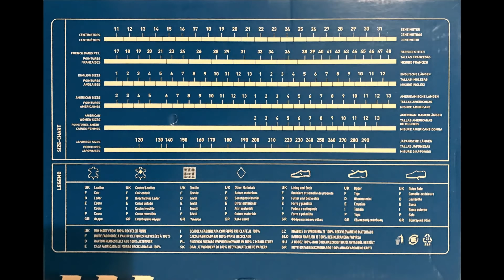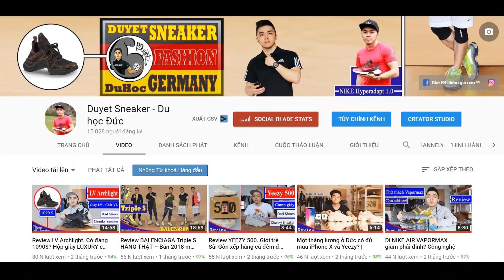Công nghệ Độc Đáo trên đôi giày CẦU CHÌ - Jamming FuseFit | Vlog 22 - Duyet Sneaker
💝💝 FuseFit rất dễ phối đồ, các bạn xem Outfit tại đây nhé
**Vlog 22: Khám phá công nghệ độc đáo trên giày Jamming FuseFit Evolution của Puma. Pick Up Yeezy 700, AM4LDN...

**CÁC VIDEOS ĐƯỢC ĐỀ CẬP ĐẾN TRONG VLOG 22:
🤖🤖 *Review Adidas AM4LDN - Made by ROBOT - Nhiều công nghệ đột phá mới | Vlog 4 - Duyet Sneaker*
♣💝 *Review giày KIẾP ĐỎ ĐEN | Cả Boost và Air trên 1 đôi giày. NIKE x ADIDAS? | Vlog 18 – Duyet Sneaker*
😍 *Review giày QUÁI VẬT 18+*
_[18+] Ultra Boost MỚI vừa để ĐÁ BÓNG vừa để ĐI CHƠI - Predator Tango 18+ | Vlog 19 – Duyet Sneaker_
😎 *Xanh GRINCH là gì? Tìm hiểu về lệnh bài đi kèm với giày.*
_Bạn cần 1 đôi giày ĐIÊN RỒ và NỔI TIẾNG? Có Reebok InstaPump Fury GRINCH | Vlog 21 – Duyet Sneaker_
😱 *Video giật RÁCH quai giày*
_Đi NIKE AIR VAPORMAX giẵm phải đinh? Công nghệ thắt dây mới nhất trên Vapormax Utility | Vlog 10 - Duyet Sneaker_